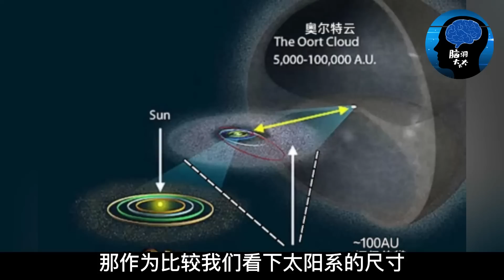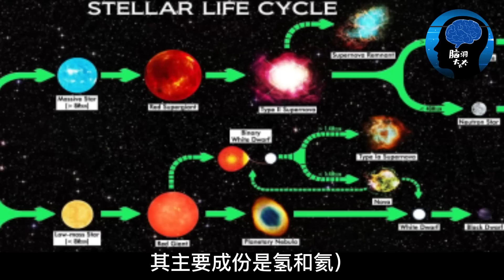震撼發布！韋伯新拍到神秘發光巨圓盤！顛覆99%宇宙理論！愛因斯坦說得沒錯！未來人類或能讓時間停滯！韦伯望远镜 宇宙 爱因斯坦 相对论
大家好，這裡是腦洞大大大，每日為您分享宇宙知識。詹姆斯韋伯望遠鏡最近拍攝一張圖片，發現一個類似圓盤的神秘星體，且中心似乎有發光體。它位於獵戶座方位，距離我們大約1340光年。在2009年12月哈勃也曾拍到過，這神秘星體究竟是何物？宇宙